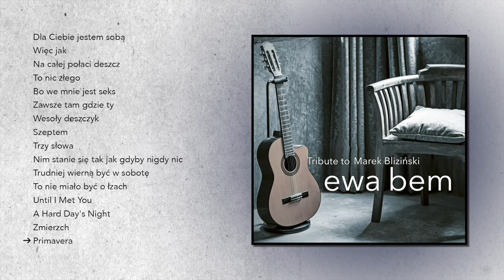Ewa Bem - Tribute to Marek Bliziński CD2 (album medley)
Oglądaj nasze filmy na kanale Agencji Muzycznej Polskiego Radia!
Album dwupłytowy poświęcony pamięci Marka Blizińskiego – jednego z najwybitniejszych gitarzystów w Polsce.

Pierwsza płyta zawiera nagrania studyjne dla Programu 3 Polskiego Radia dokonane przez Ewę Bem wspólnie z Markiem Blizińskim w latach 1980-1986, które wcześniej zostały wydane na płycie „Dla Ciebie jestem sobą". To piosenki z repertuaru Kabaretu Starszych Panów oraz standardy jazzowe na głos i gitarę. Druga płyta to zarejestrowany wyjątkowy koncert pamięci Marka Blizińskiego, który odbył się w studiu Polskiego Radia im. Witolda Lutosławskiego w marcu 2000 roku. Na scenie obok Ewy Bem wystąpili najwybitniejsi polscy gitarzyści – Jan Borysewicz, Janusz Strobel, Jarosław Śmietana, Wojciech Waglewski, a także Jose Torres. Towarzyszyli oni przy wykonaniu znakomitych utworów z albumu „Dla Ciebie jestem sobą" oraz m.in. piosenek „Zawsze tam gdzie Ty", „Nim stanie się tak jak gdyby nigdy nic", „Until I Met You", „A Hard Day's Night" i „Primavera".

Ten album to niepowtarzany zestaw utworów dla fanów Ewy Bem i Marka Blizińskiego oraz dla każdego, kto lubi posłuchać dobrych piosenek w dobrym wykonaniu.

CD1
Ewa Bem: śpiew
Marek Bliziński: gitara, opracowanie muzyczne

CD2
Ewa Bem: śpiew
Jan Borysewicz: gitara
Jarosław Śmietana: gitara
Wojciech Waglewski: gitara
Janusz Strobel: gitara
Jose Torres: instumenty perkusyjne, śpiew
Tomasz Tłuczkiewicz: prowadzenie koncertu